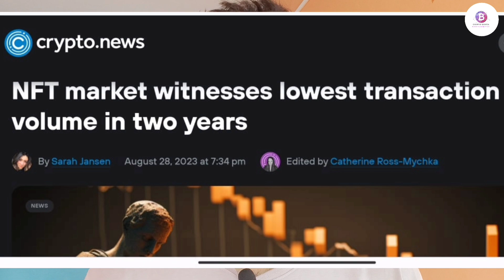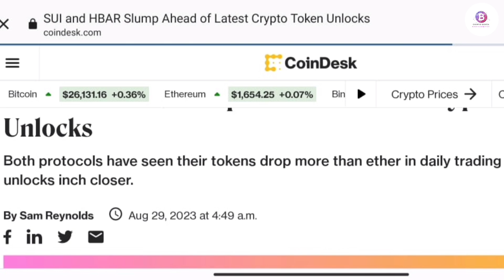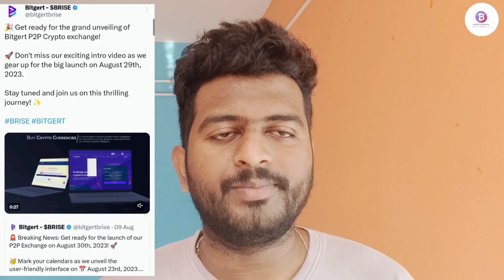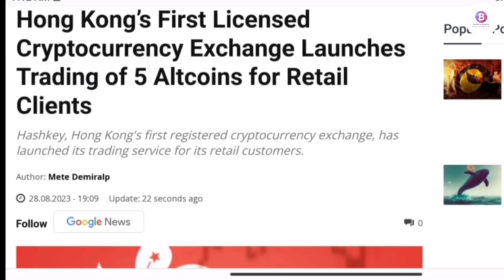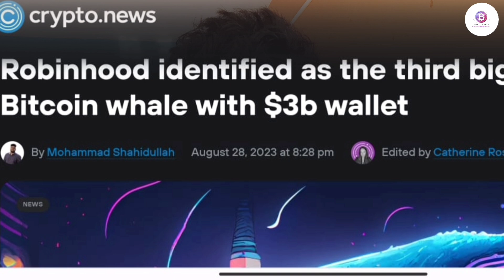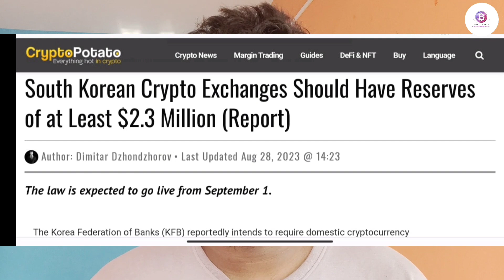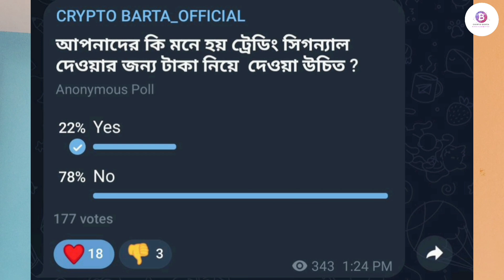Crypto news updates | Bitcoin news | babydoge | NFT market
bitcoin bitcoinbitcoin btc pricebitcoin analysisbitcoin crashbitcoin chart todaybitcoin drop todaybitcoin elliott wave countbitcoin elliott wave analysisbitcoin newsbitcoin livebitcoin predictionbitcoin news todaybitcoin price analysisbitcoin price predictionbitcoin technical analysisbitcoin price todaybitcoin technical analysis todaybitcoin tradingbitcoin todaybtc predictionbtc newsbtc technical analysis

Kucoin Link :-

Gate.Io Link :-

My refer code is 175565 SunCrypto Download From Play Store. The download link is given bellow. My refer code is 175565 SunCrypto Download From Play Store. The download link is given bellow.